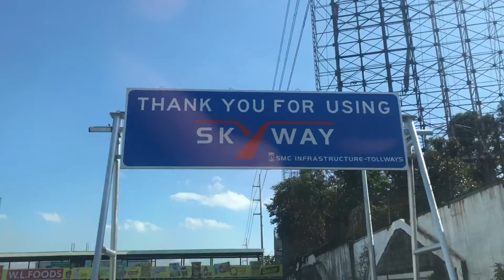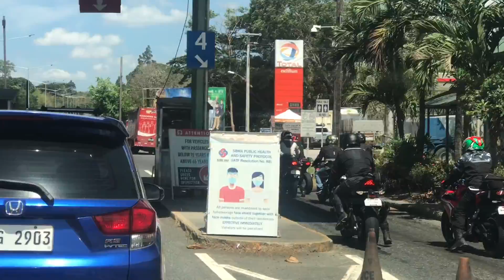West Philippine Sea